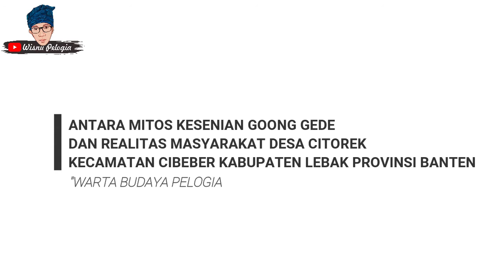🔴 Mitos Kesenian Goong Gede di Wewengkon Desa Citorek (Sebuah Kajian Budaya)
Goong Gede dipercaya dapat dipakai sebagai media untuk mengobati orang yang sakit. Selain itu, konon apabila sudah tiba waktunya ditabuh tetapi tidak ada yang menabuhnya, Goong Gede akan berbunyi sendiri. Berdasarkan mitos yang dipercayai oleh masyarakat Citorek bahwa air bekas mencuci Goong Gede jika diminumkan kepada anak kecil baik pria maupun wanita, maka anak tersebut akan pandai dalam berbicara, begitu pun pada bedak, jika digunakan maka efeknya menjadikan anak tersebut menjadi cantik atau menarik untuk dipandang. Mitos-mitos tersebut hingga kini dipercayai oleh masyarakat Citorek, karena menurut mereka memang apa yang dimitoskan sesuai dengan kenyataan yang terjadi sesungguhnya. Dalam praktik hidup secara kontekstual sekarang ini, percampuran nilai budaya mitis, ontologisme, dan fungsional masih kerap terjadi. Kita belum sepenuhnya modern secara ontologis disegala sektor budaya.